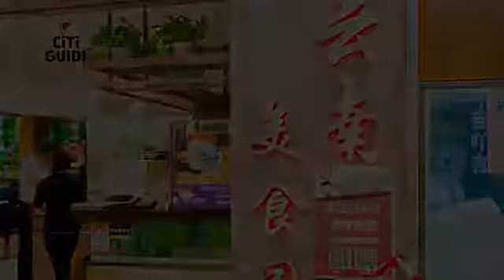[普陀區] 雲南美食園(我格店) (美食)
簡單的門面上頭寫著斗大的雲南、過橋米線字樣，透過玻璃外牆可以清楚看到室內環境，店家在牆上簡單貼著風景圖片，而餐廳內部的座位寬敞、空間明亮，入口處還設有候位椅子讓顧客使用。雲南美食園提供的當然是雲南料理，多數來這消費的民眾一致推薦過橋米線，過橋米線一份共有十多碟食材，包括多樣蔬菜、肉片、米線等，湯頭的味道清淡且鮮甜；而另一道炒米線，雖然食材看起來不多，但是口味獨特、相當耐吃。